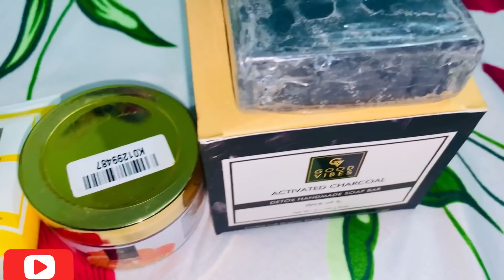Vlog #416 | आज बता ही देते हैं, हमने अपना घर क्यों छोड़ा..?🙁| Story of our honeymoon trip